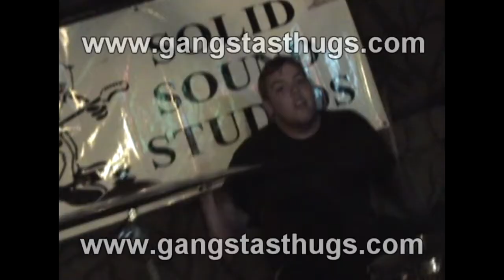TOE TAG (Live Performance)